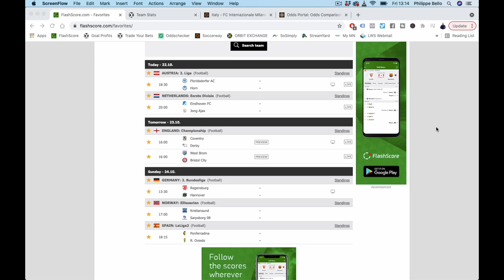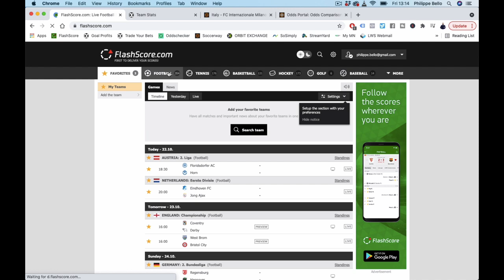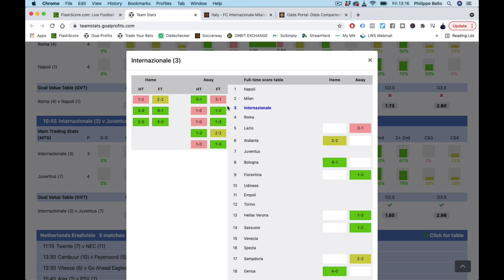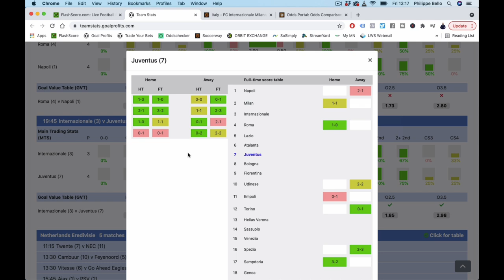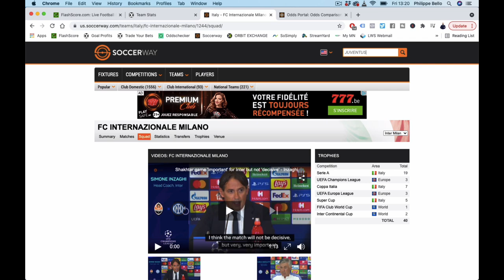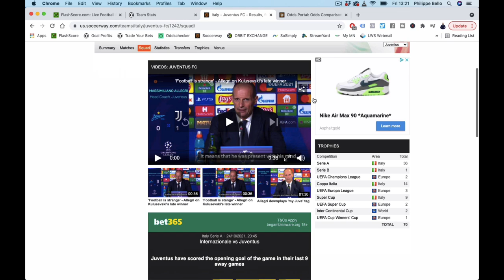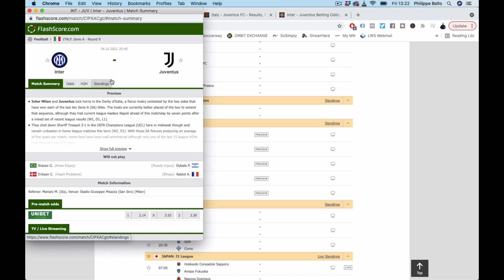Mon pari public en SERIE A - Dimanche 24 octobre 2021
Voici le pari public de Philippe Bello pour ce week-end en SERIE A italienne dans le match INTER vs JUVENTUS.

BONUS

QUI SUIS-JE ?

CONTACTER PHILIPPE